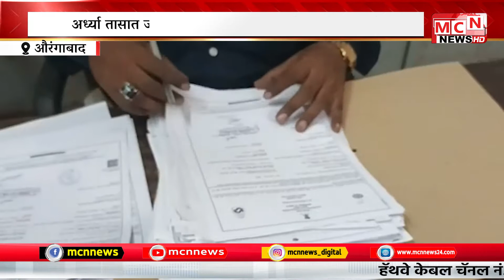MCN NEWS: अर्ध्या तासात जन्म प्रमाणपत्र औरंगाबाद मनपातील प्रभाग क्रमांक 4 चा उपक्रम